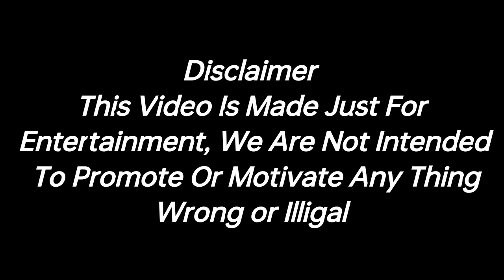Husband Wife Romantic Marriage Conversation | Shirt Ke Buttons | After Marriage Part 30 | Mr.Loveboy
Husband Wife Romantic Conversation | Shirt Ke Buttons Laga Do | After Marriage Part 30 | Mr.Loveboy

About Video :-